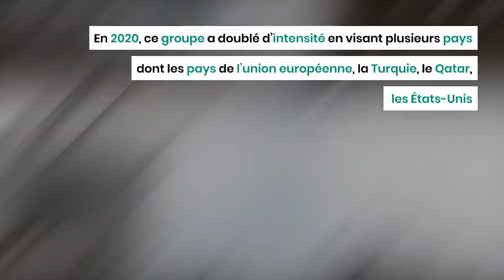Les Secrets de la Cyberattaque en Corée du Nord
La Corée du Nord est un pays qui a été suspecté de mener plusieurs cyberattaques contre d'autres pays ces dernières années.